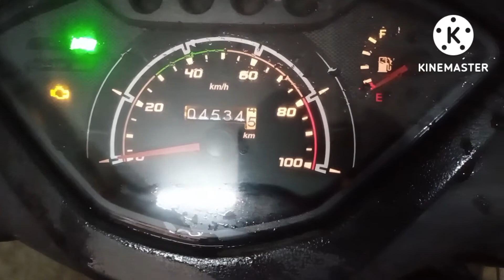jupitar bs6 स्लो स्पीड पर मिसिंग प्रॉब्लम और स्टार्टिंग प्रॉब्लम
all वीडियो प्लेलिस्ट बाइक नीचे देख सकते हो

jupiter_bs6_बाइक_प्रॉब्लम
tvs_ jupiter_carburetor_cleaning
tvs-jupiter-carburetor_adjustment